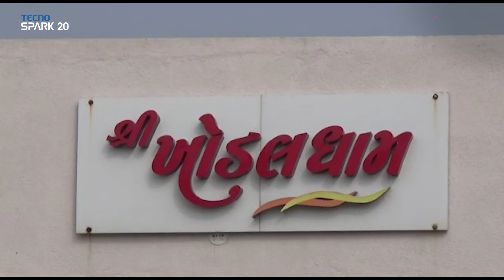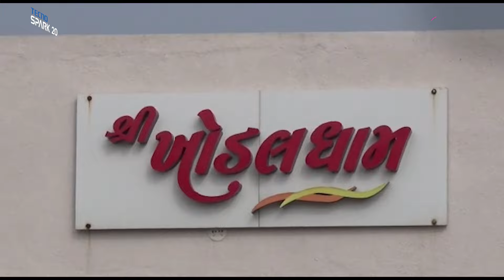Naresh Patel on Kajal Hindustani Controversy: નરેશ પટેલે કાજલ હિન્દુસ્તાની વિશે આપ્યું મોટું નિવેદન!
હાલ ગુજરાતમાં સળગતો ચરુ જેવી સ્થિતિ છે. નિવેદનબાજી કરનારાઓ સામે હવે લોકો આકરા બનીને તેમને સબક શીખવાડી રહ્યાં છે. ત્યારે પાટીદાર સમાજની દીકરીઓ વિશે વિવાદિત ટિપ્પણી કરનાર કાજલ હિન્દુસ્તાની પર પાટીદાર સમાજે બાંયો ચઢાવી છે. કાજલ હિન્દુસ્તાનીએ પાટીદાર યુવતીઓ વિશે કરેલ ટિપ્પણી પર પાટીદાર નેતા નરેશ પેટલનું નિવેદન સામે આવ્યું છે.

Description Links